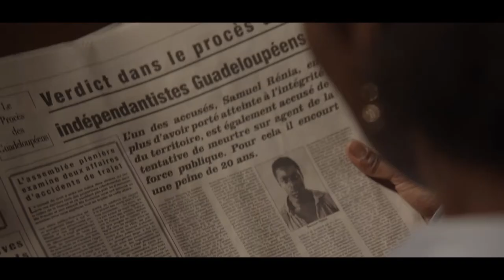They Had a Dream (Le Rêve Français) by Christian Faure Copie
PAMM Free Community Night: A Day & Night of Francophone Film - THURSDAY, MARCH 5th

As part of Tout-Monde Festival and in collaboration with Black Lounge Film Series, Third Horizon Film Festival, FOKAL, and Alliance Française de Puerto Rico, PAMM presents a day and night of francophone film.

5:30pm-7pm Screening of Le Rêve Français (They Had a Dream) Part 1 presented by Black Lounge Film Series

Le Rêve Français (They Had A Dream)  by Christian Faure Copie

7pm-7:30pm Intermission

7:30pm-9pm Screening of Le Rêve Français (They Had a Dream) Part 2 presented by Black Lounge Film Series

About the Film:
In the 60s, the French Government encouraged islanders to leave the French West Indies to escape poverty that resulted from the closure of sugar mills. Lured by the idea of a ‘dream country’, and although they were citizens of France, they found life in Europe was not what they had imagined.